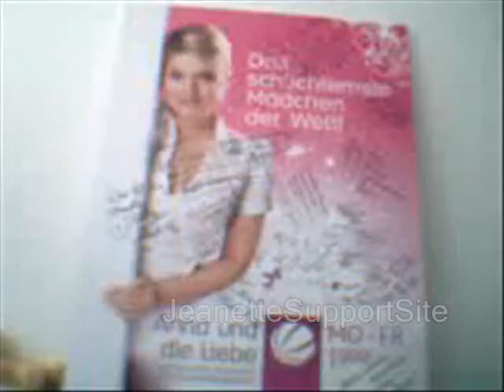Jeanette - 08 - Jeanette Videotagebuch - Part 8